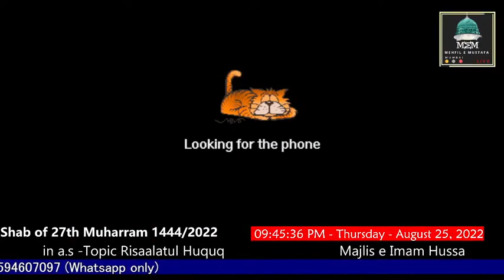IMPORTANCE OF CONTROLLING EARS - Maulana Kamal Khan